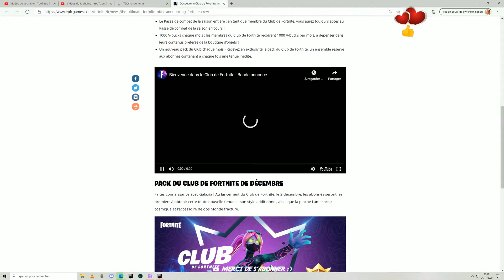Fortnite NEW - CLUB DE FORTNITE ULTIME !!! Souvenir collector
Découvre le Club de Fortnite, l'offre Fortnite ultime !
Lancement pour la saison 5 :)
Vous "pouvez" désormais faire un don (2 liens aux choix):
A bientôt les amis !
PC gamer Willofighter